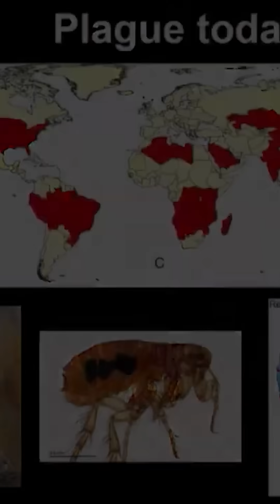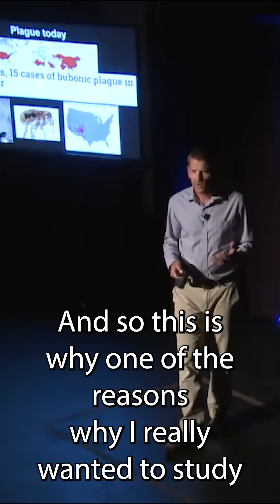Concerning implications of black-tailed prairie dog in Western US that carry Plague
Jason Sahl, Assistant Professor and Assistant Director at the Pathogen and Microbiome Institute at Northern Arizona University, gives a SCI Talk titled Using Ancient DNA to Track Plague Across the World and Thousands of Years. Follow his story of tracing the plague using DNA to as far back as 7000 years ago and how it transformed to the Black Death and to the plague that is present in Northern Arizona today.

The Flagstaff Festival of Science is a free annual 10-day event wholly designed to promote awareness and enthusiasm for science in and about northern Arizona and beyond, and is fondly known as the Best 10 Days of the Year. Established in 1990, it is the longest, continuously running, entirely free science festival in the world.

We showcase the outstanding research and science that occurs in and around Flagstaff through an annual, free 10-day Festival.
We highlight Northern Arizona as a community that values and embraces science discovery and lifelong learning.
Provide opportunities to engage learners of every age in science-based discovery.
Provide a diverse array of role models in STEM fields.
Use evaluation tools to better understand the Festival’s impact on the Flagstaff community.
Maintain a Festival Web presence that supports science learning.
Expand the Festival’s support base with organizations, grants, and individuals.
Enhance linkages between art and science in Festival activities.
Support community collaborations for science education.
The Flagstaff Festival of Science is a proud member of the Science Festival Alliance

Our Mission

The Flagstaff Festival of Science serves to connect and inspire people of northern Arizona, particularly youth, with the wonders of science and the joy of scientific discovery.

Our Vision

Build a more scientifically literate society by providing venues for communicating about and sharing world-class science discoveries.
Nurture a sense of community among the public, scientists, science organizations, and science-related businesses in Flagstaff.
Cultivate the next generation of science professionals.
Change lives through science awareness.
Cultural Equity Statement

Together, we succeed. The Flagstaff Festival of Science is committed to creating an environment of belonging. We value people of every race, color, religion, gender, gender identity or expression, sexual orientation, national origin, genetics, ability, age, or veteran status. The Flagstaff Festival of Science invites members of all communities to join us in our mission to inspire youth with the wonders of science.

We are dedicated to providing a diverse array of role models in STEAM fields and delivering programs and events that spark the imagination for people of all cultures and interests. We promote respect for cultural identity, and through the beauty of science, aim to foster unity for many generations to come. We strive to transcend tolerance and cultivate authentic inclusion for all. We welcome YOU to the Best 10 Days of the Year!

The Plague is still with us. If not treated, mortality is 100%. Modern antibiotics are necessary.